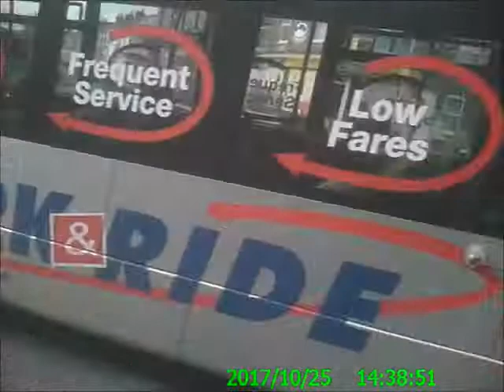York Urban Cyclist. Leeman Road.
A thank you wave after I pulled in to let a Park & Ride bus driver overtake me. followed by a demonstration of what happens if a cyclist skulks in the kerb-hogging secondary position, on a narrow section of roadway.